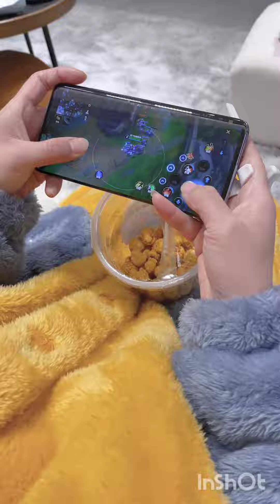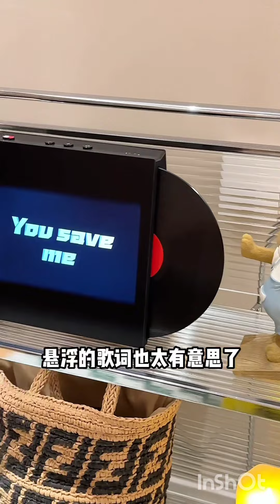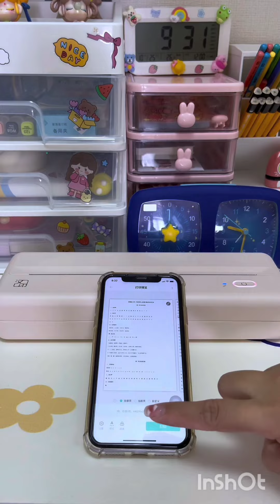أدوات منزلية مذهلة و استغلال المساحات الضيقة 🤩 New Gadgets,Kitchen tools, Appliances,Versatile Home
ادوات منزلية مفيدة للمطبخ 😍 حيل وأفكار مذهلة أجهزة ذكية لتنظيم المطبخ New Gadgets For Every Home 💪🏠, ادوات منزلية مفيدة للمطبخ 😍 حيل وأفكار مذهلة أجهزة ذكية لتنظيم المطبخ New Gadgets For Every Home 💪🏠

ادوات منزلية جديدة - حيل وأفكار - أفكار وحيل - ادوات للمطبخ مفيدة - HOME - New Gadgets - Smart Appliances - أجهزة ذكية - منظمات الثلاجة - منظمات المطبخ - ادوات مفيدة للمطبخ - ادوات حديثة للمطبخ - تنظيم وترتيب المطبخ - حبي حياتك ودلعي مطبخك - طوري من بيتك ومطبخك - دائماً مع جديد الأدوات المنزلية _ عالم الادوات المنزلية

🥰 New Gadgets & Versatile Utensils For Home .  Appliances, Make Up, Smart